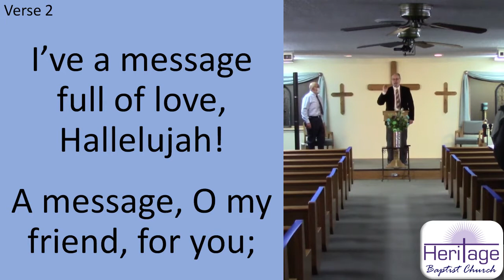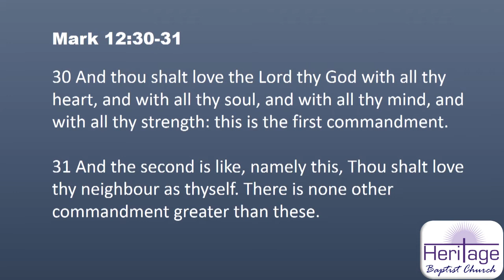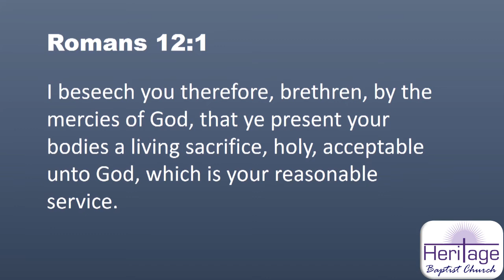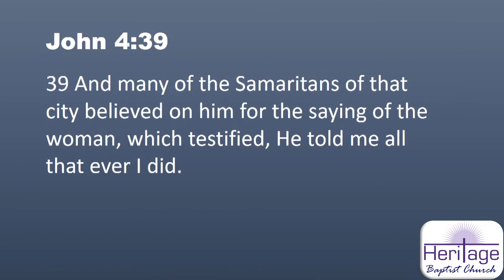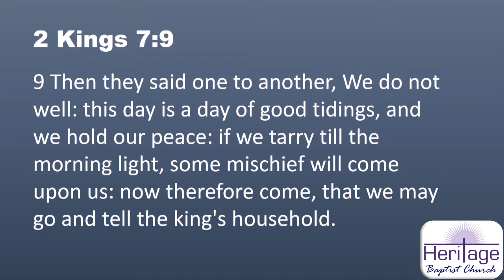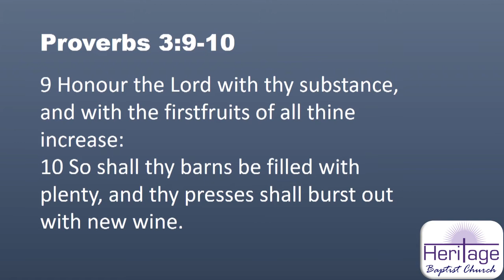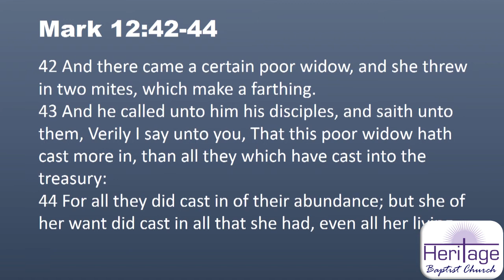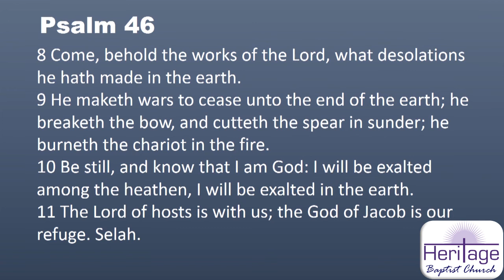1/13/21 Wednesday Service at Heritage Baptist Church: "What Could Little Ole Me Do for a Big God?"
This is our 1/13/21 Wednesday Evening service, with a sermon titled "What Could Little Ole Me Do for a Big God?".

Sermon: "What Could Little Ole Me Do for a Big God?" by Bob Lemus.
Congregational Song: #411 "Look and Live".